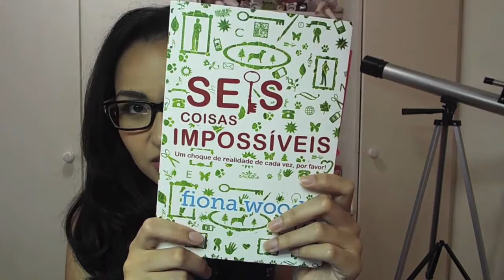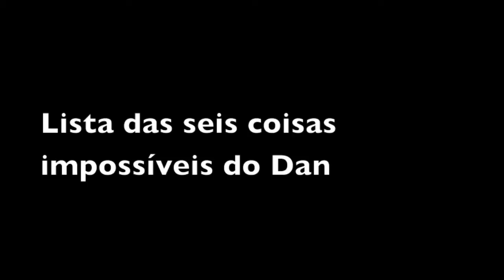Seis Coisas Impossíveis Fiona Wood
Resenha 6 coisas impossíveis
Fiona Wood